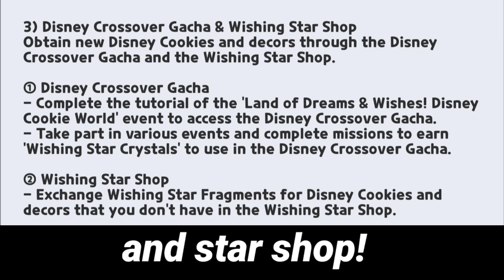How to get Disney cookies for free!! //Cookie Run Kingdom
totally free 😢